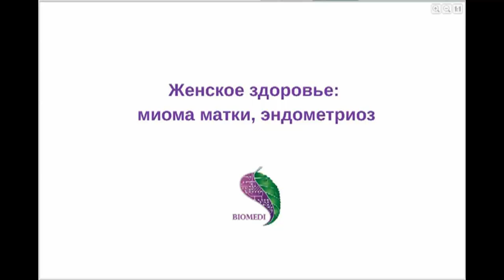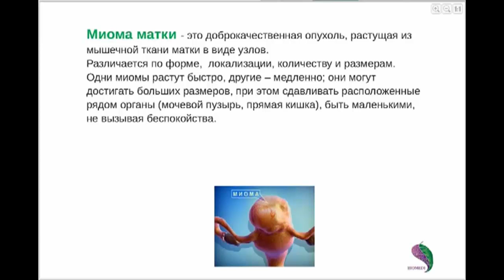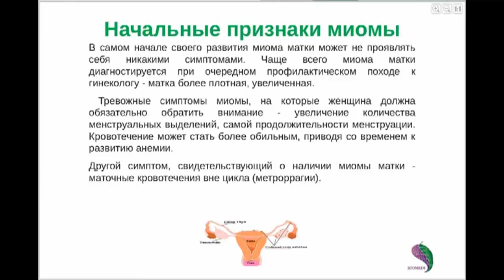Лечение миомы матки с помощью Биомедис Андроид. Симптомы и лечение эндометриоза с Биомедис М